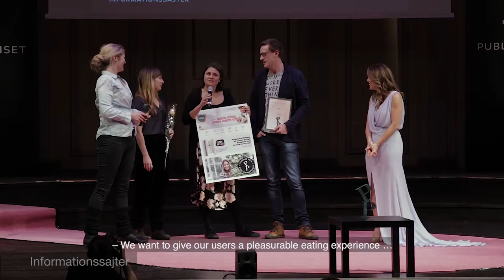Valtech and TV4 Group win The Publishing Prize 2016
Anna Uleander, Ida Tapper, Emma Langlet Vessman, and Marwin Brandt, Valtech with TV4 Group, receive The Publishing Prize 2016 in the information sites category, for koket.se.